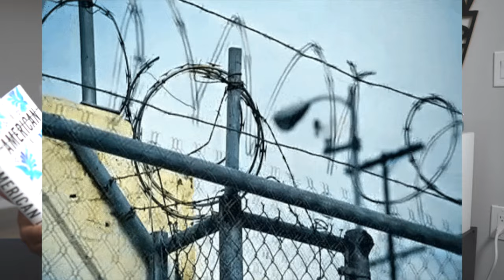greatest book of all time | AMERICAN DIRT book review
In a fascinating story about family, friendship, and traveling, Kyla Denanyoh discusses the fiction novel, American Dirt by Jeanine Cummins, on Kyla’s Reading Day. This book is a wonderful tale of perseverance, strength, and fast-moving trains. Immigrant is scary business and seeing this perspective of what migrants go through when leaving their countries is absolutely compelling and heartbreaking. You won't regret reading this book.